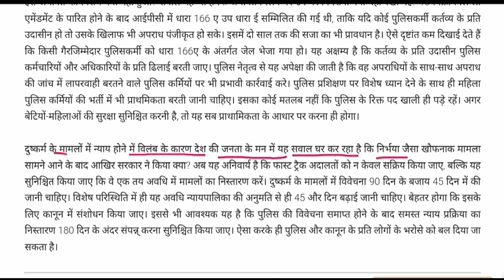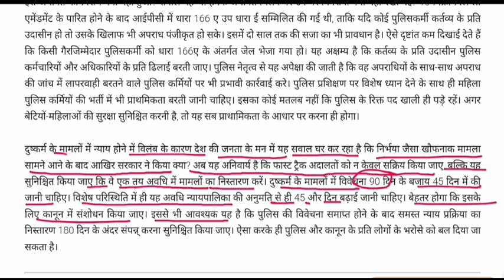‘निर्भया’ के बाद भी बदलाव का इंतजार